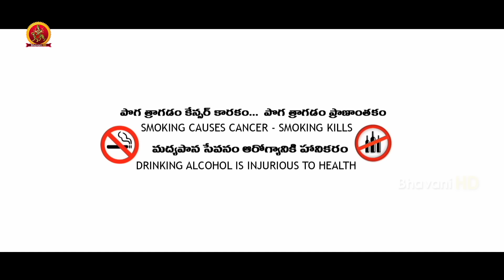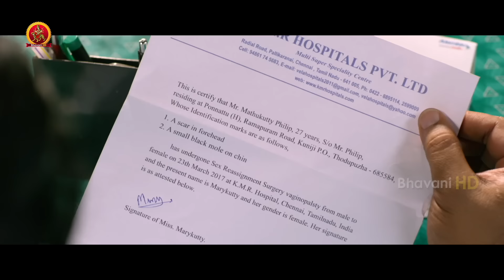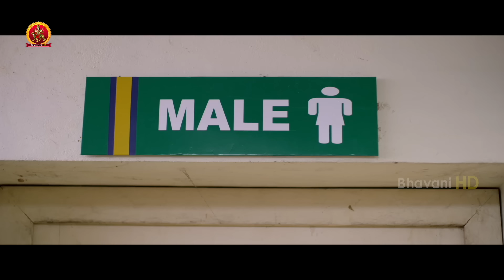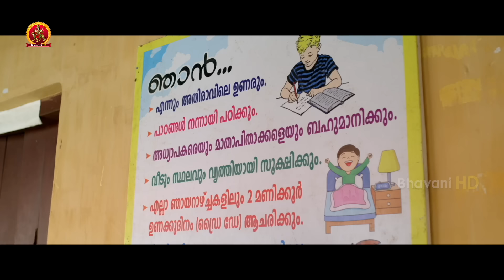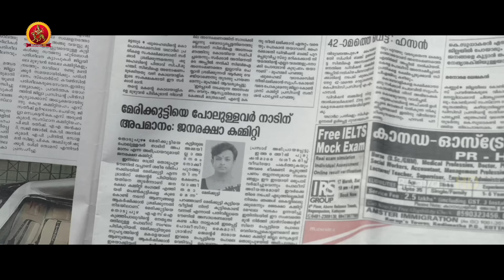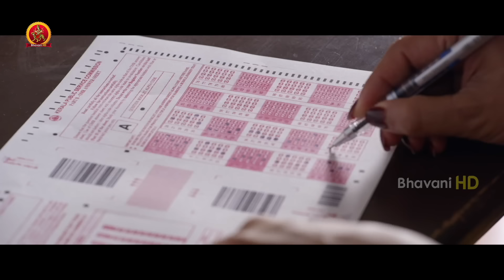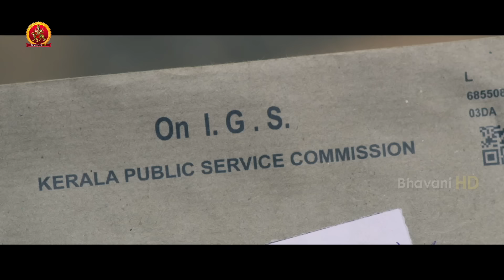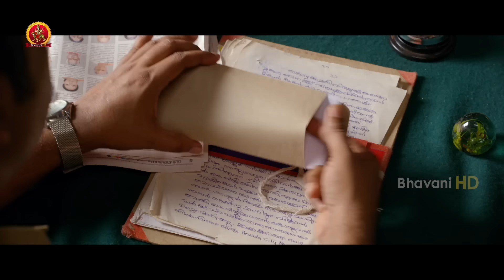Kumari Super Deluxe Telugu Full Movie | Jayasurya | Suraj Venjaramood | Jewel Mary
Watch Kumari Super Deluxe Telugu Full Movie

 Starring : Jayasurya, Jewel Mary, Suraj Venjaramood, Inncoent, Aju Varghese, Joju George
 Director: Ranjith Sankar
Producer: Rajasekhar Annabhimoju

Synopsis:
A transsexual man's attempt to realize his true orientation in a society that stigmatizes gender transformation. Will Marykutty come out victorious while shredding all the taboos associated with transsexuality?